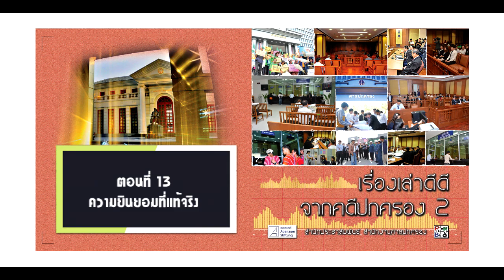เรื่องเล่าดีดี 2 ตอนที่ 11-15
ตอนที่ 11 ขอคืนได้ไหม
ตอนที่ 12 ซ้อนสอง...ต้องระวัง
ตอนที่ 13 ความยินยอมที่แท้จริง
ตอนที่ 14 จ่ายตามฐานะไม่ได้
ตอนที่ 15 ทำรถหลวงหาย...ใครต้องรับผิด